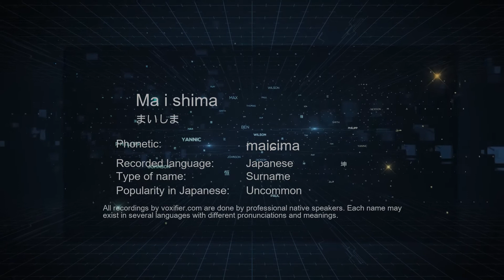How to Pronounce Ma i shima (まいしま) in Japanese - Voxifier.com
This is the Japanese pronunciation, gender, and phonetics recording of the name Ma i shima (まいしま). The same name may exist in other languages with different pronunciations. Check the meaning of name along with other possible pronunciations or similar names for free Voxifier uses the help of expert linguists to simplify pronunciations by replacing some special sounds with sounds more commonly available across all languages.